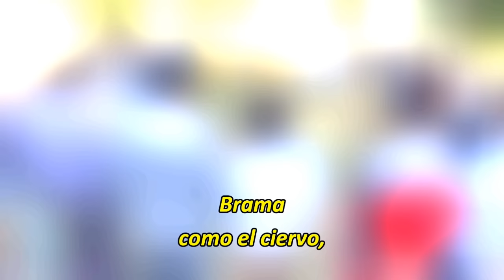2016 02 Camping Puquiñe ~ Alabanzas